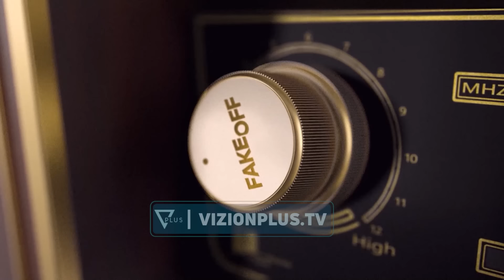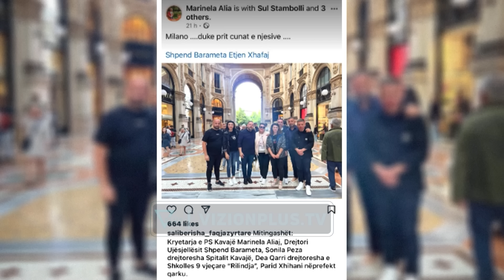Fake OFF - Çani: Njerëzit nuk duan bukë, duan statujën e Ramës t'a puthin - 27 Maj 2024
Një format që vjen nën moderimin e Agron Llakaj dhe Xhevahir Zeneli, dy personazhe mjaft popullor dhe të dashur për publikun, dy nga ikonat e humorit shqiptar, pjesë e show-t të humorit në Vizion Plus, Alpazar. Një format satirik me fokusin kryesor tek lajmet e ditës nga vendi, bota dhe jo vetëm. I trajtuar në formën e një post-edicioni informativ, “Fake Off” do të jetë një parodi e lajmeve të përditshme, e cila satirizon politikën, aferat korruptive, abuzimet me pushtetin, si edhe çdo fenomen tjetër negativ në shoqerinë shqiptare.